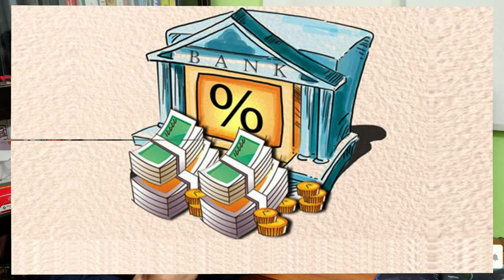সরকার যেভাবে দ্রব্য মূল্য কমায় । How Government Reduce product Value l Somir Biswas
মূল্যস্ফীতি এবং মুদ্রাস্ফীতি দুইটার ক্ষেত্রেই সরকার এই Theory প্রয়োগ করে বাজার নিয়ন্ত্রণ করে থাকে l যার ফলে কিছুটা হলেও দ্রব্যমূল্য সরকার তার নিজের নিয়ন্ত্রণে আনতে পারে এবং সাধারণ মানুষ দ্রব্যমূল্যের উর্ধ্বসীমা থেকে কিছুটা হলেও স্বস্তি পেয়ে থাকে ।

Searching Keywords:
লিবিয়া টু ইতালি🇮🇹 libya to italy🇮🇹১৫ বছরের রাব্বী কিভাবে ইতালি জয় করছে ✌libyatoitaly
ঊর্ধ্বগতিতে দিশেহারা সাধারণ মানুষ
দ্রব্যমূল্য বৃদ্ধি নিয়ে যা বললেন প্রধানমন্ত্রী
sheikhhasina Hasina
drobbo mullo briddhi protibedon
দ্রব্যমূল্যের ঊর্ধ্বগতি, আয়-ব্যয়ের ভারসাম্য হারাচ্ছে স্বল্প আয়ের মানুষ
দ্রব্যমূল্যের ঊর্ধ্বগতি
bazar Gorom
বাজার_দাম_কত_কৃষকের_কাঁচা_তরকারি_বাজার গরম